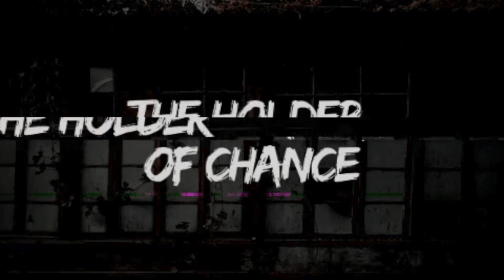The Holder of Chance | Creepypasta Narration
Will you roll?

“The Holder of Chance” is an original work by “The Chaos Puppet” and the edition used for this production has been taken The original work is published online under the Creative Commons Attribution-ShareAlike 3.0 Unported (CC BY-SA 3.0) license. Under the terms of this license, our production is released under the same license. Neither this production, Cryptonomica Productions, or Emerald Penguin Media Group LTD are endorsed by the original author.